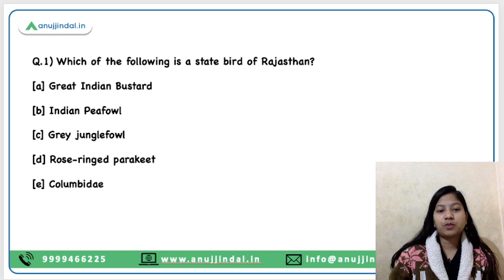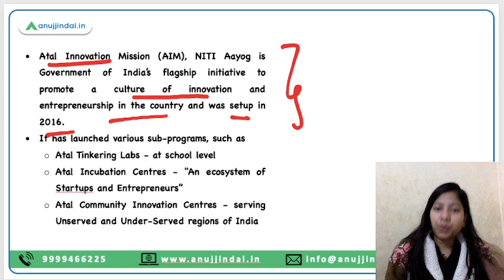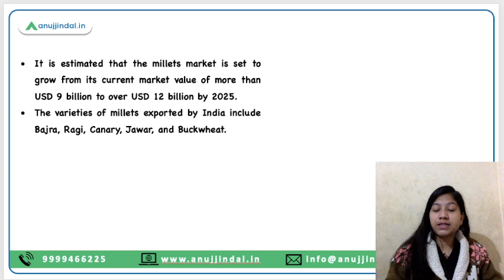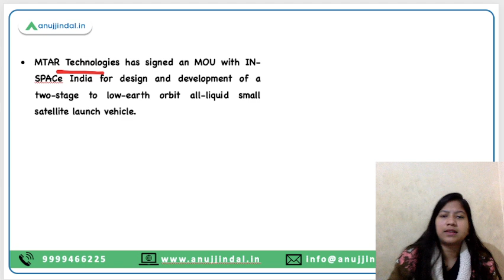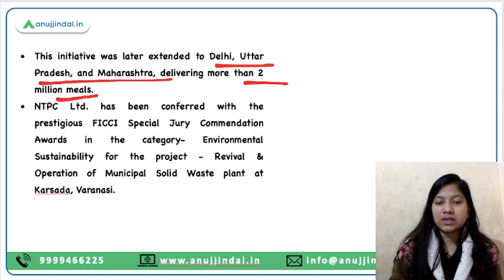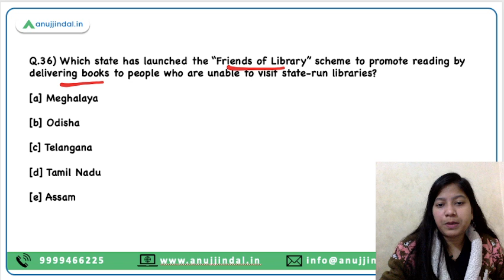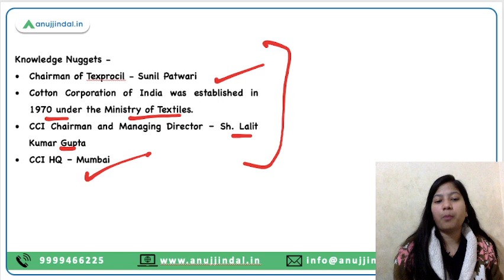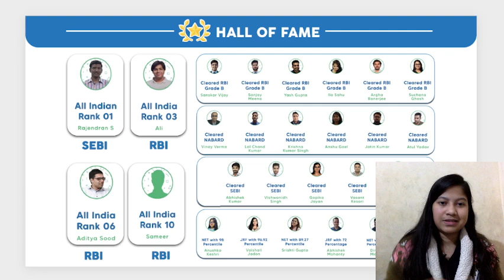RBI, SEBI & NABARD | Daily Current Affairs | 6th to 26th December - Neha Ma'am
This video is going to cover current affairs from December 6 to 26. I hope you guys are enthusiastic to learn something new in this video. So, let us embark on this journey of learning and enjoying.